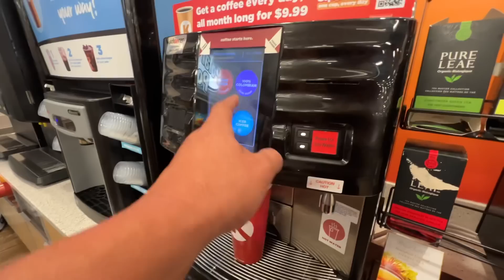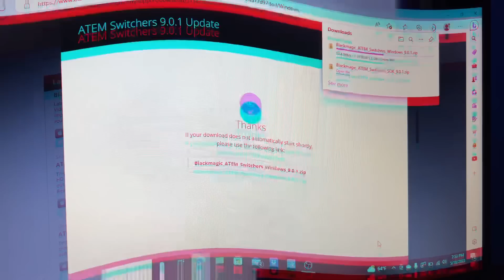Major HELLCAT issues ?? Dodge design FLAW!! We are Learning the ATEM Extreme ISO mini GAMING switch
Please Check out The Boys NEW CHANNEL

JustTruckin.shop

GreenAPU.com

1228 High Falls Rd
Griffin, GA  30223
United States

SafetyAuditPrep.com